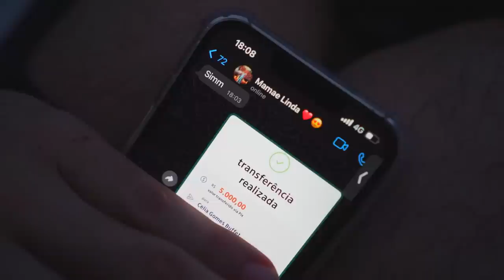NINGUÉM ACREDITOU QUE ELE COMPROU ESSA LAMBORGHINI !! * só tem 2 no mundo * 😱